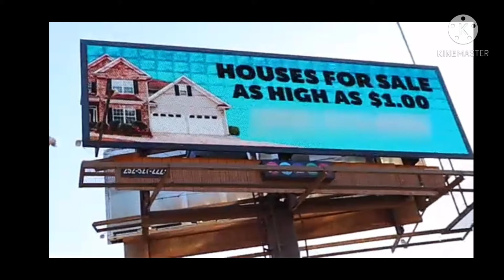Mr. Beast selling house and lot for $1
empowerment